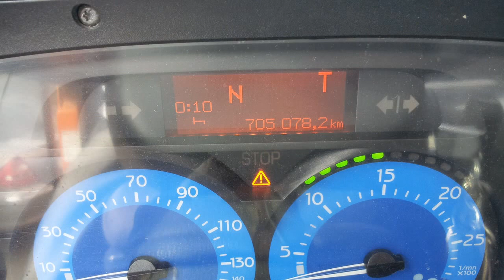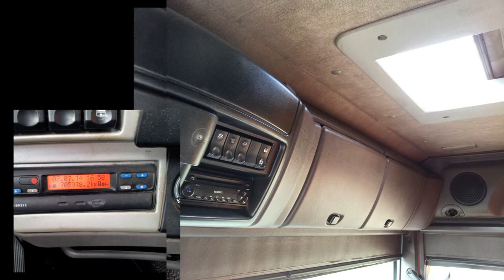KOGEL Прицеп Бортовой Тент Платформа Е 2001г.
KOGEL Прицеп Бортовой Тент Платформа Е 2001г.  в ОТЛИЧНОМ состоянии.
Пробег: 700 000км всего год на Украине Цвет: оранжевый Цена: 7 500$
Регион: Харьков Экологические нормы: Euro III Выгрузка:Трёхсторонняя
Возможен обмен!